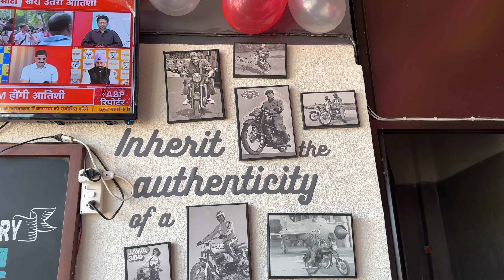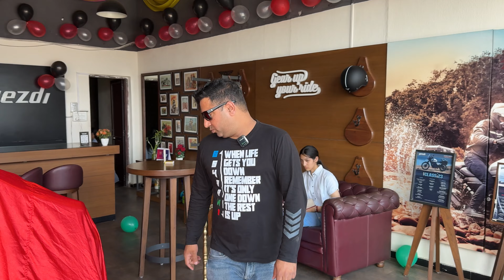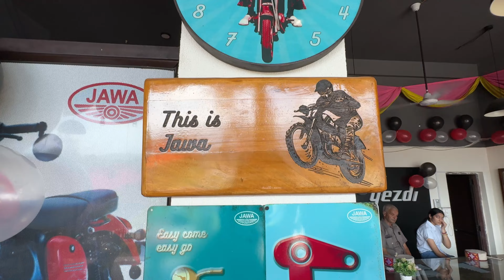New JAWA 42 FJ - The Very First Ride Review🔥motorcycle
JAWA 42 FJ | WHATS NEW? BYE BYE RE🤫

JAWA 42 FJ - The Very First Ride Review🔥motorcycle
Jawa 42 FJ 2024 Key Highlights:

New design elements and improved ergonomics

Upgraded engine performance and smooth handling

Comparison with the Hunter 350 in terms of power, style, and value

New Jawa 42 FJ Vs Re Hunter 350 Detail Comparison Price Mileage Features Top Speed Exhaust Sound !